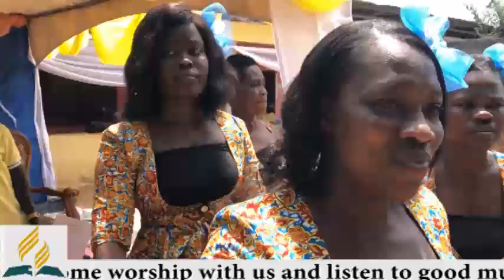Singing Band 1